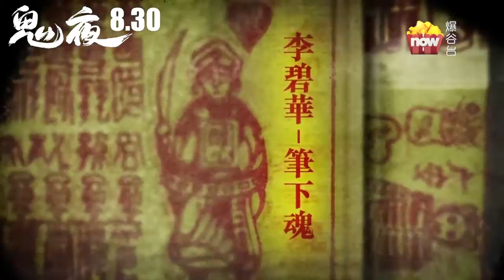《鬼夜之迷離夜》鬼映世界 part1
《鬼夜之迷離夜》

★ 繼【見鬼】後，香港10年來最恐怖的鬼片再度現身
★ 蒐羅名作家李碧華【怪談精選】系列小說靈異改編

你有多久沒有真正被嚇到過了呢？沉睡10年的香港鬼片終於在今年鬼月再度現身！【鬼夜】蒐羅李碧華「怪談精選」系列最詭異恐怖的鬼魅短篇，並找來國際名導陳果、任達華、泰迪羅賓、陳嘉上、李志毅、劉國昌六位知名導演打造，擔任美術顧問；演員包括梁家輝、任達華、陳慧琳、泰迪羅賓、邵音音、林雪、盧海鵬、羅蘭等影帝影后，堪稱香港史上最陣容最強的系列鬼片！

甲上娛樂 專屬授權宣傳